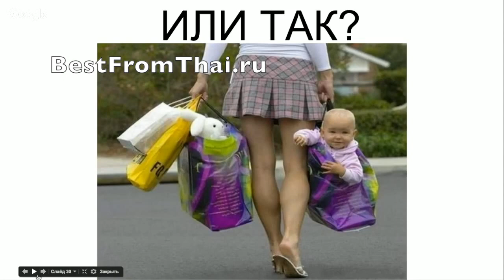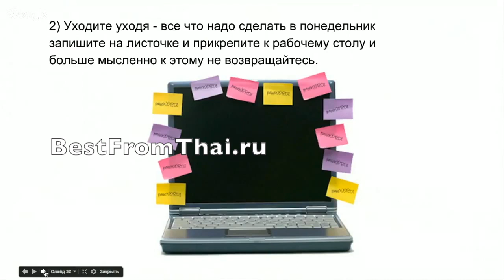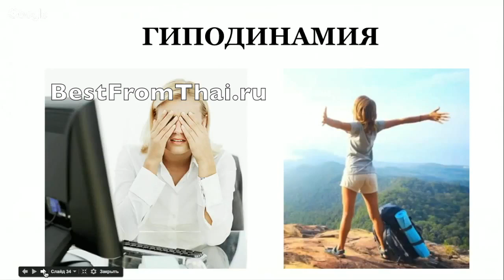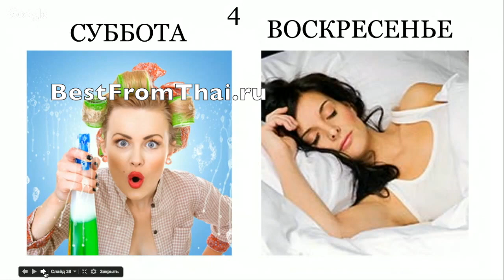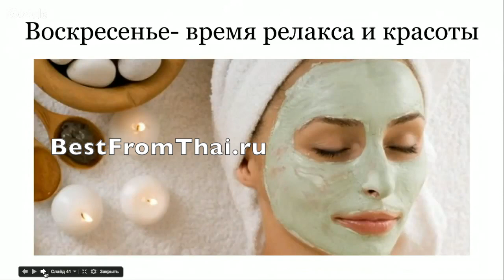Как провести выходные, которые наполнят вас энергией и силой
5 правил отличных выходных!
Как отдыхать при каждом виде усталости я расскажу вам в  небольших видео, отдельно про каждый вид.